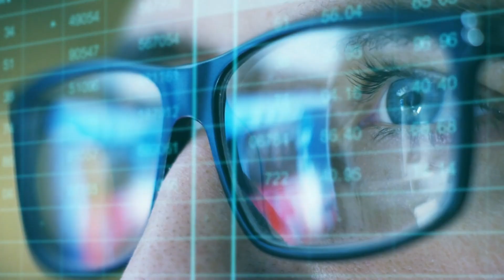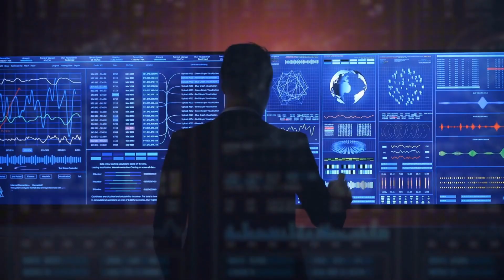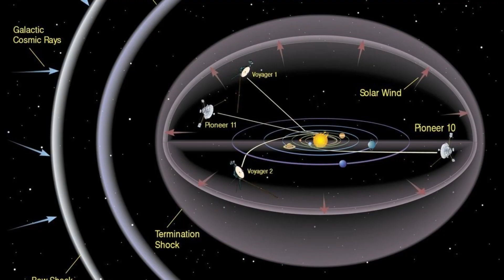Voyager 1 Suddenly Sends READABLE Data From 15 Billion Miles Away!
After months of sending gibberish, Voyager 1 is transmitting coherent data again from beyond the solar system boundary. The probe's interstellar mission continues as it drifts in the cold silence of outer space, sending back space news from the great unknown. What space mysteries will Voyager uncover next?